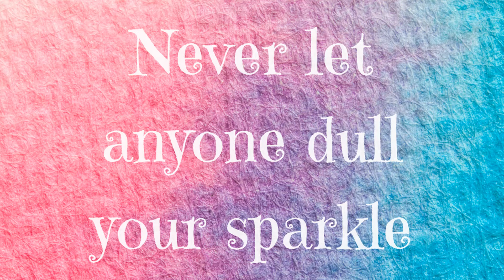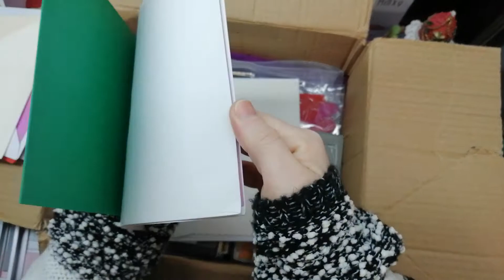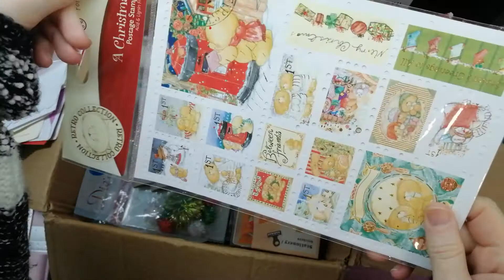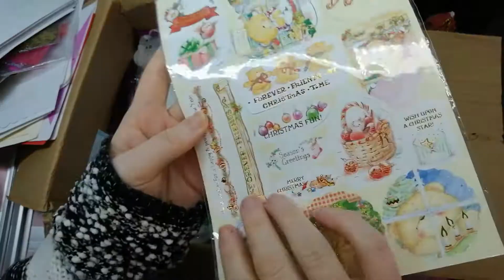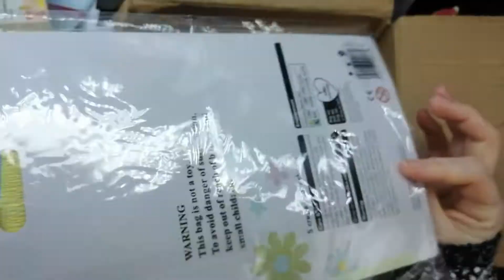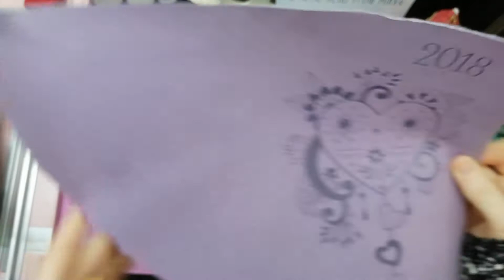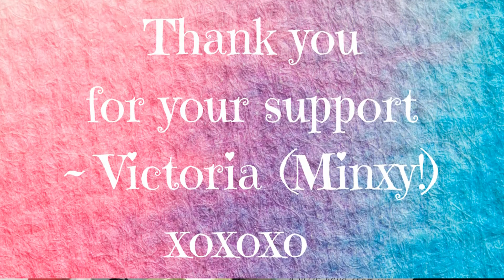Mail Time | Christmas and Belated Birthday Gifts from Ann | Craft Haul | Handmade Christmas Stocking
Hey guys 🙋

Come and join me as I open a fabulous craft haul package from my wonderful friend Ann that she sent me as a belated birthday gift and take a look at the beautiful Christmas Stocking that she made for me as well.

✨ Lisa Hargreaves

✨ Lori Goodman - Lori's Creative Studio

✨ Michelle (Shell) - Shell’s Cards, Colouring & Crafts